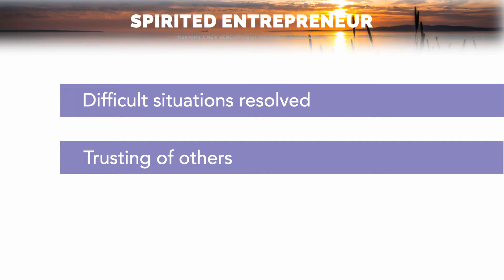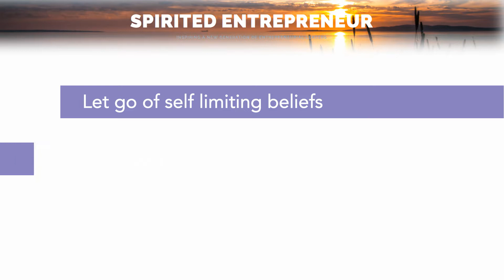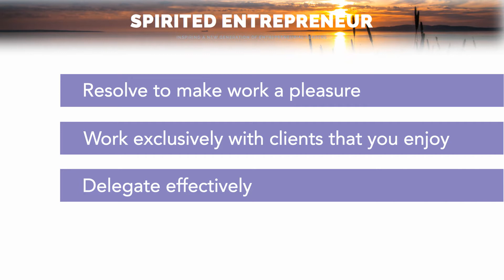The Journey to Abundance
In this video John Reynard addresses his audience directly with a piece to camera (PTC). It can be very powerful form of direct communication between you and your audience, the presenting skills needed to do this well should not be underestimated however.